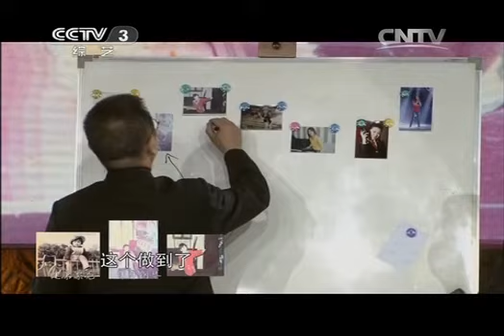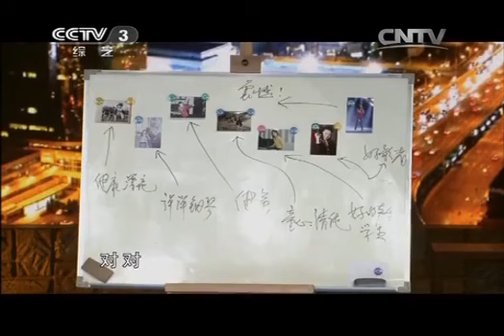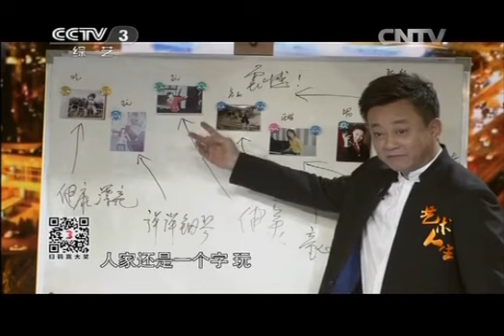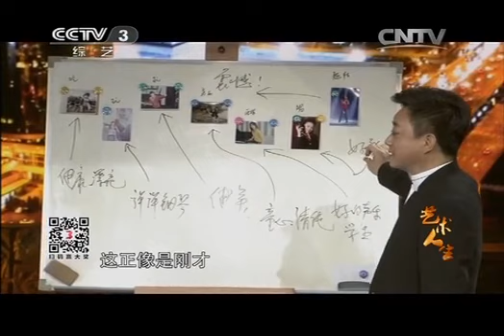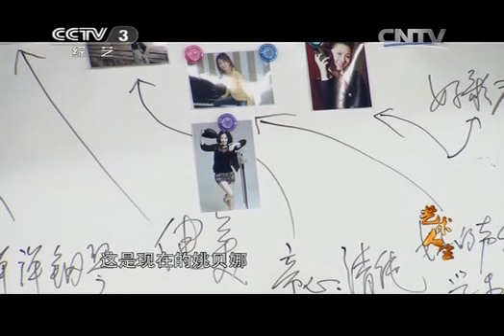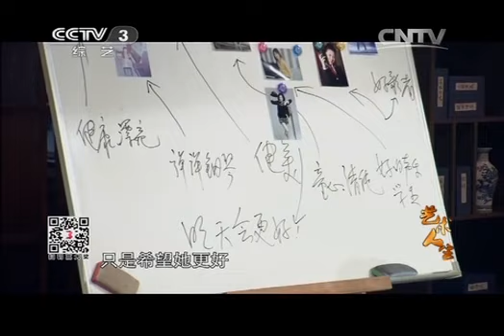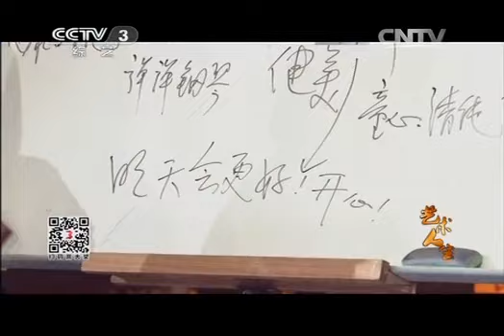20140515 艺术人生 姚贝娜专辑